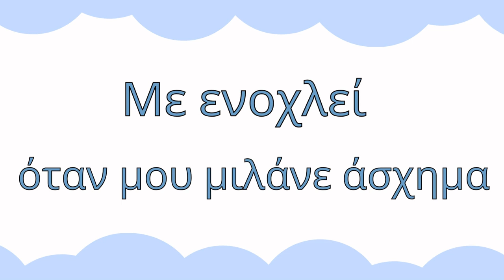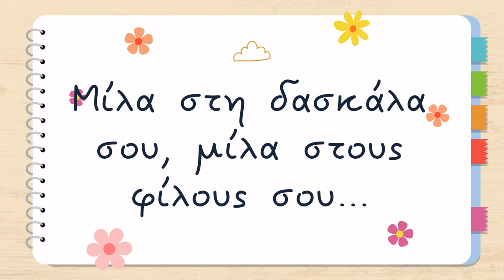Το 1ο Νηπιαγωγείο Νέων Μουδανιών Χαλκιδικής ενάντια στο Bullying | Μίλα Τώρα